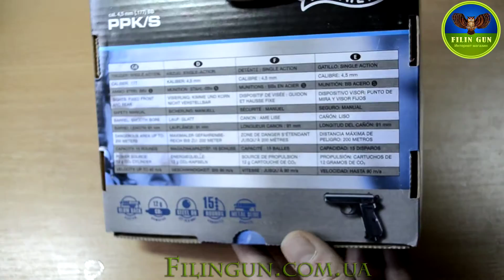Пневматический пистолет Walther PPK\S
Добро пожаловать на наш канал Filingun! В этом видео мы рассмотрим пневматический пистолет Walther PPK/S – легендарную модель с отличной репутацией. Мы обсудим его характеристики, особенности и преимущества. Если вы интересуетесь пневматическим оружием или просто хотите узнать больше о Walther PPK/S, это видео для вас!

В видео вы увидите:
Обзор основных характеристик Walther PPK/S